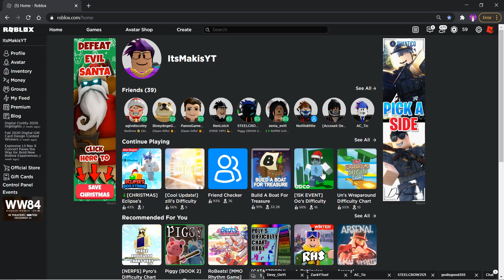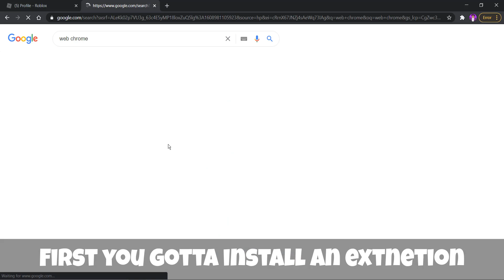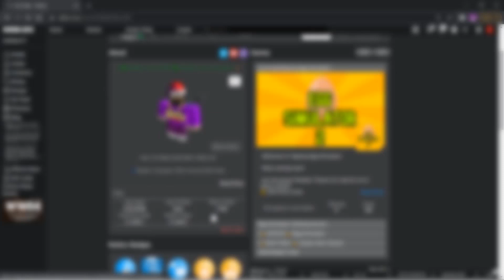How to See When Someone Was LAST ONLINE in ROBLOX!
ENEBA.com - great place to buy games (PS4, Xbox, PC)!
GET 1 EUR ENEBA BONUS!

Video Title: How to See When Someone Was LAST ONLINE in ROBLOX!

Hey guys, today i'm showing you how to see a roblox user last online!

⭐Fortnite Support A Creator Code: ItsMakis⭐